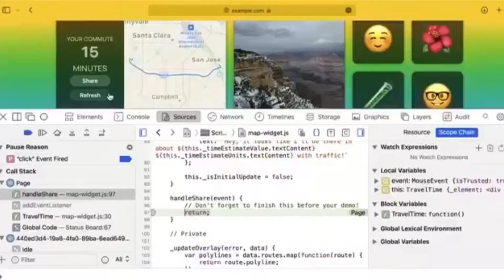As novidades do WWDC parte 2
Descubra todas as novidades apresentadas no WWDC21 de uma forma bem resumida e surpreenda-se com tanta tecnologia que fara parte do seu dispositivo após a atualização do novo iOS 15.